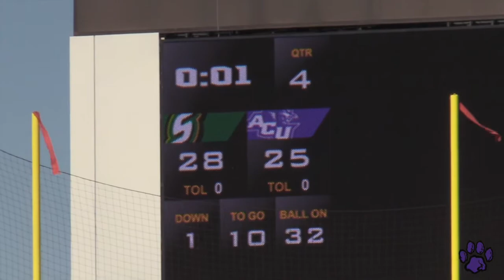2019 Abilene Wildcats Super Bowl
Enjoy the flood of videos never before seen on the
Jimmy Fuentes Production Channel!

SUPER BOWL SUNDAY!

Flag was taking on the Bucs.
Mighty Mite was trying to avenge their loss to the Wylie Bulldogs.
Pee Wee, also trying to avenge their loss to the Bucs.

Flag came out with speed and making numerous stops, pulling every flag! Make no mistake this was a hard fought game but these Wildcats did not give up. Just like their previous game against the Bucs, it was a close one but the Wildcats came out on top with a 26-25 win!

Mighty Mite was there to make a statement saying they are the best team in the league. With 1 second  left to play and just one play left, the Wildcats ran it in for the touchdown and the win over the undefeated Bulldogs!

Finishing up the evening of football action, the Pee Wee Wildcats had remembered their practice throughout the week, retained everything their coaches taught them and put displayed it on the field at Wildcat Stadium. A new Wildcat team took that field and had more to play for than just a ring and a trophy. Complete domination on both sides of the ball. A fire was lit inside all of them. They took control of the game and played Wildcat Football giving them the well deserved win over the Bucs with a score of 32-14!

3 Super Bowl Champion Teams!
Very proud of these Wildcats, the coaching staff, the parents, and everyone else in the WildcatNation
SUPER BOWL CHAMPS!!!

Fortune Favors the Fearless